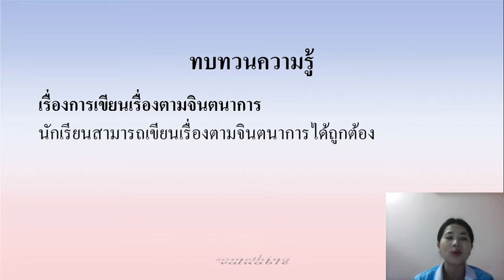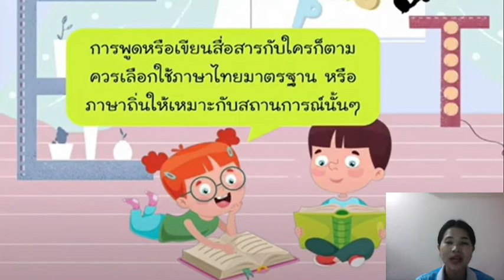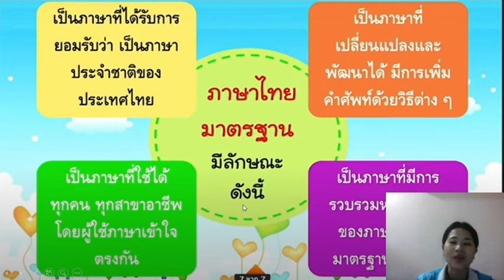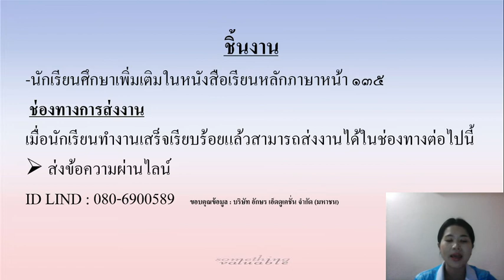วิชาภาษาไทย ชั้น ป.2 เรื่อง ความหมายของภาษาไทยมาตรฐาน ( 2 ก.พ. 2565 )